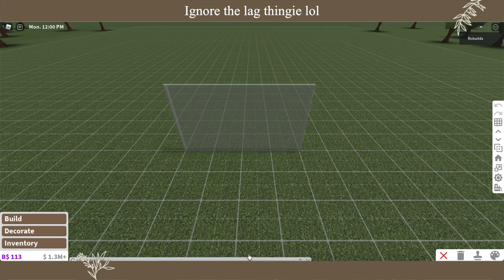How to Build *WORKING* Lockers in Bloxburg - BUILD HACK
How to Build *WORKING* Lockers - Build Hack

► Software
Audio Editor (Sometimes): Garageband
Screen Recorders: Screenshot Capture
Thumbnail Editor: PicMonkey & PIXLR